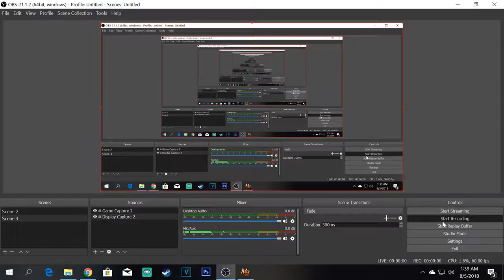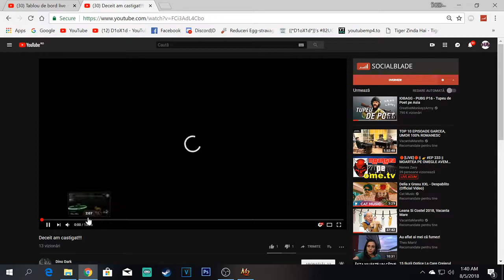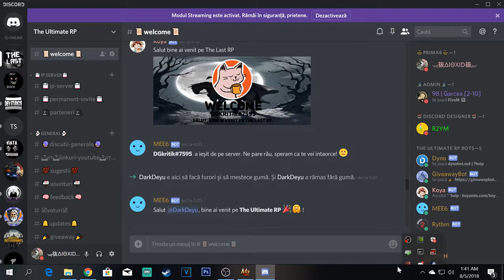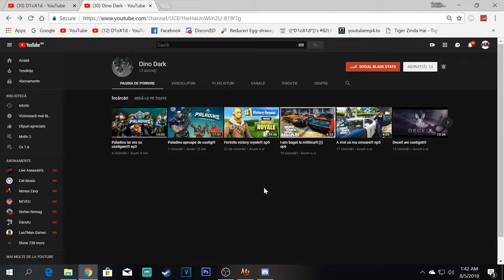Promovare Dino Dark Canal descriere!